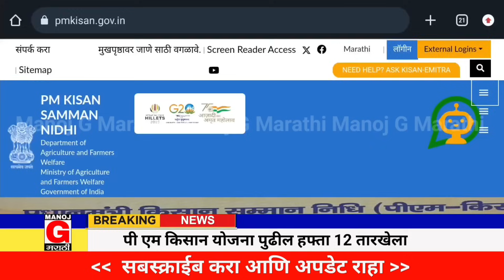या शेतकऱ्यांना मिळणार 6000 रू. | आत्ताची सर्वात मोठी बातमी | शेतकऱ्यांसाठी मोठी खुशखबर | manoj G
नमो किसान योजनेचे पैसे आले नाही कारण असू शकत पी एम किसान योजना 14 वा आला नाही त्यांना च आले नाहीत पैसे तर हा व्हिडिओ संपूर्ण बघा 😊🙏